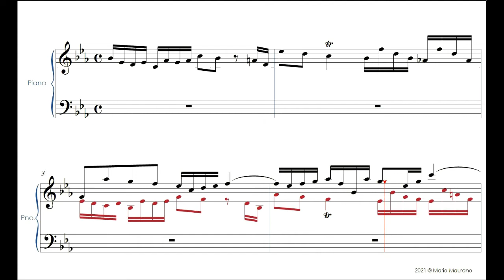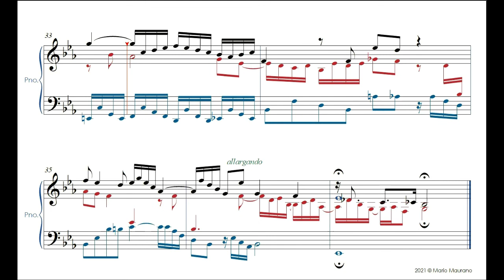Johann Sebastian Bach BWV 852 Fuga 7 Piano 4bar